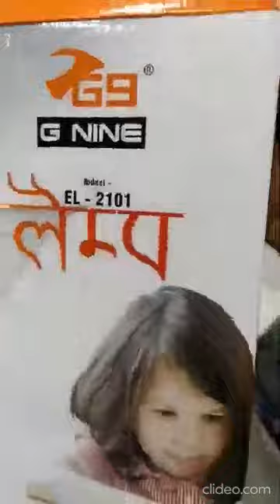You are invited to SG DIGITAL SHOP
SG DIGITAL SHOP is an e-commerce store dealing in categories of
Computer Accessories, Mobile Accessories, Digital Products & More .
We will be updating more products in these categories .